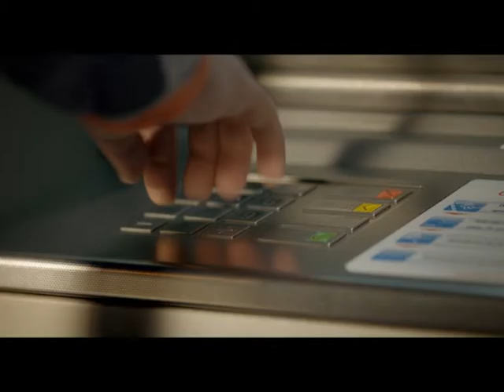DA! Servicii la distanta